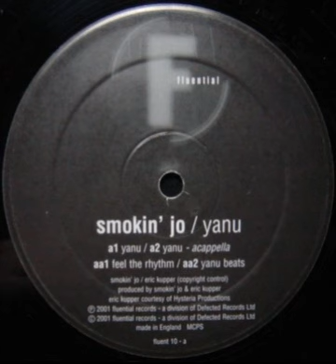Smokin' Jo - Feel the rhythm